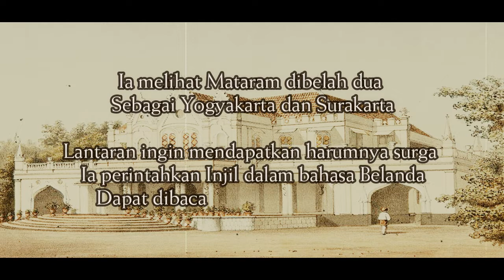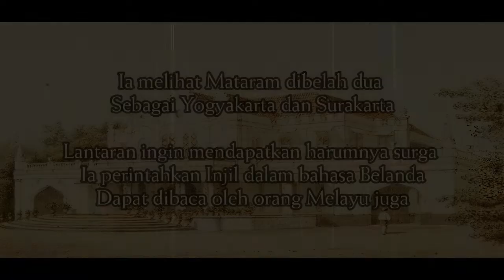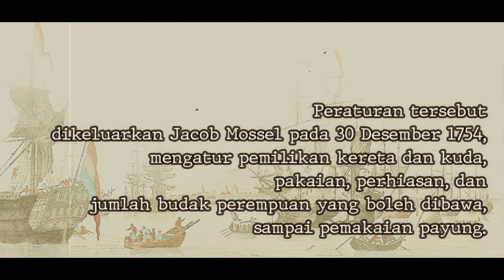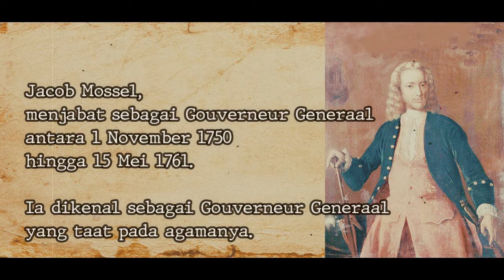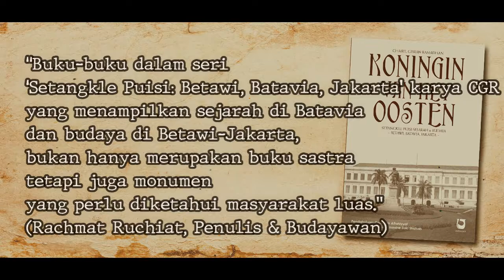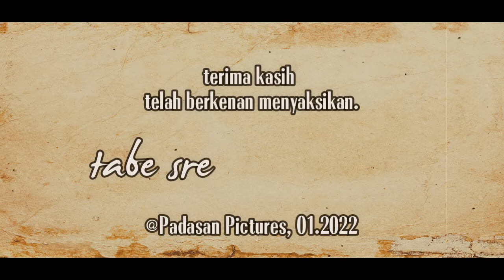Jacob Mossel: 1750-1761 ~ Seri Gouverneur Generaal Hindia-Belanda (28) | Ned-Indie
Jacob Mossel, Gouverneur Generaal ke-28 di Nederlandsche-Indie atau Hindia-Belanda yang kemudian menjadi Indonesia. Memerintah antara 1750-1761.
Musik pada pembukaan dan penutupan diambil dari intro lagu Grebbelied yang dibawakan oleh penyanyi Belanda, Willy Derby.

1. Birth of A Hero (Source free copyright)
2. Shout of Glory (Source: Kinemaster; free copyright)